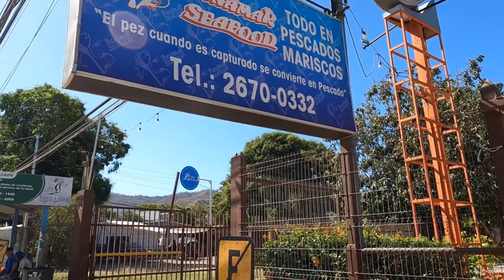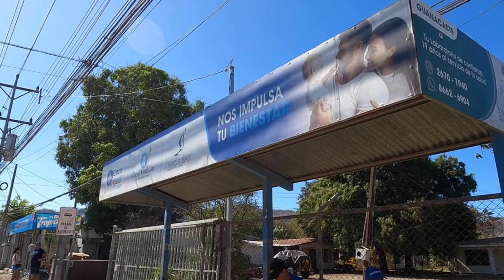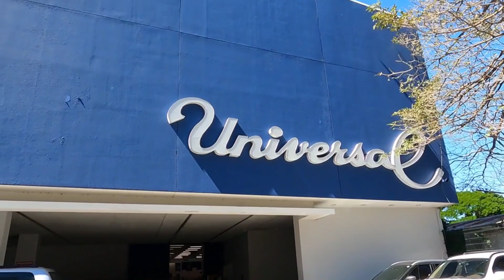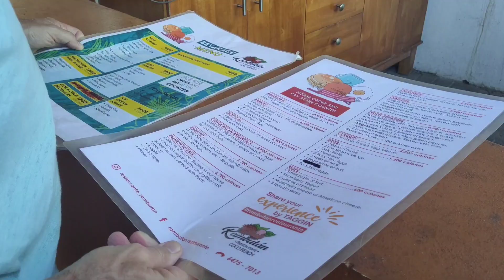Guanacaste's BIG CITY LIBERIA Costa Rica 🇨🇷 | TAKING PUBLIC TRANSIT THERE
In today's video, we explore and share our experiences taking public transit, or local bus, from Playas del Coco, Costa Rica to Liberia Costa Rica. This is in the Guanacaste region of Costa Rica. The northwest corner of the country.

ABOUT US:
We’re Fern & Frank of Canada. We’ve been retired for a few years now and had the great idea to share our adventures of traveling, walking, and the joy of a simple, and sometimes fancy, cup of coffee... which is why we call ourselves JavaWalkerWorld.

Calling all Snowbirds... Join us, on YouTube@JavaWalkerWorld, as we rediscover Costa Rica this coming 2023 winter season.

These small actions, which don't cost you a penny, can help us reach more people, just like you.

Creating YouTube videos is a lot of fun, and we love sharing our journey with you all. Which in turn will help us purchase better equipment and visit more interesting places to share with you.